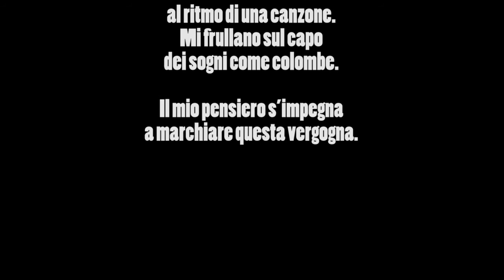La denuncia - Violeta Parra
dal brano "La Denuncia" - Album "Canto para una semilla" - Inti-Illimani Isabel Parra, Carmen Bunster
voce italiana di Edmonda Aldini